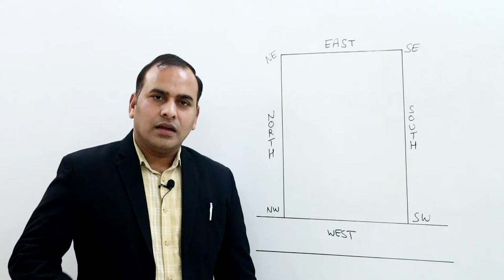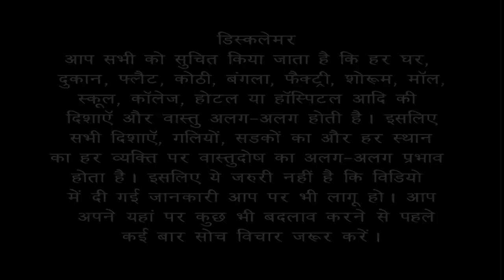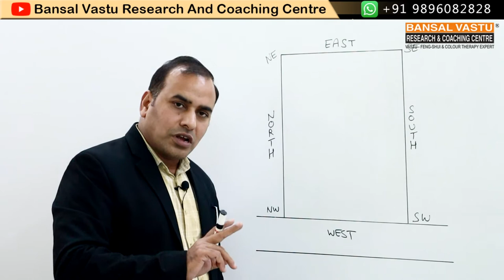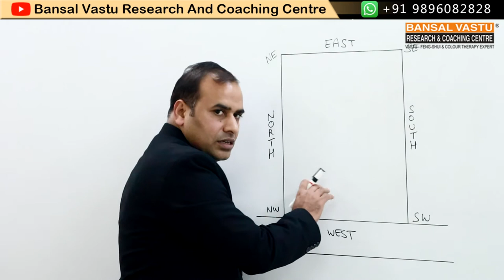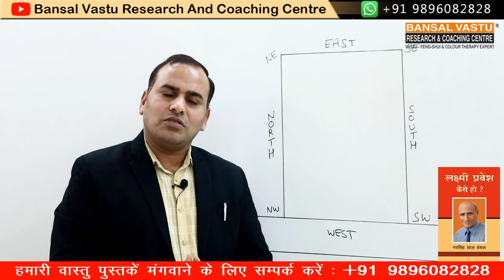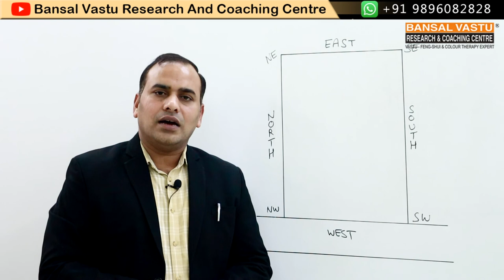Vastu Remedies for Showroom | Bansal Vastu | Dr. Vipin Bansal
आप अपने West Facing Showroom की Sale बढ़ाना चाहते हैं तो आप हमारी इस वीडियो को जरूर देखें इसमें Vastu Shastra वास्तु शास्त्र और अपने अनुभव के छोटे-छोटे उपाय बताए गए हैं | जिससे आपके यहां आपके Showroom की Sale बढ़ जाएगी | आप इस वीडियो को शुरू से आखिर तक जरूर देखें |